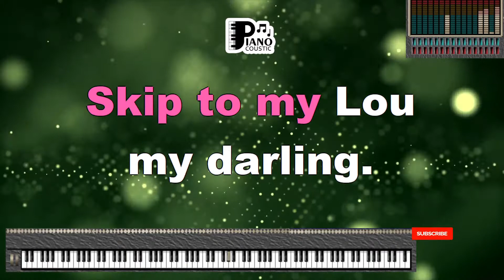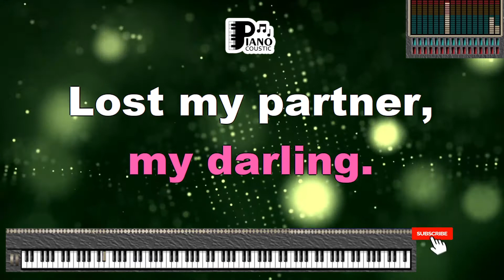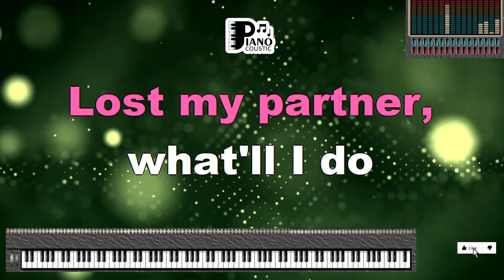SKIP TO MY LOU MY DARLIN' NURSERY RHYME KARAOKE LYRICS VERSION PSR S975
A Playful Journey Through Time: Exploring the Meaning of "Skip to My Lou, My Darlin'" - A Karaoke Lyrics Version Adventure on the Yamaha PSR S975

In the enchanting world of music, certain melodies transcend generations and become woven into the fabric of our cultural heritage. "Skip to My Lou, My Darlin'" is one such timeless gem—a playful and rhythmic nursery rhyme that has delighted children and adults alike for centuries. In this article, we'll take a delightful journey into the layers of meaning within the song's lyrics, while envisioning an immersive Karaoke Lyrics Version experience on the Yamaha PSR S975 keyboard.

Capturing the Joy of Childhood

"Skip to My Lou, My Darlin'" is a musical time capsule that carries the innocence and joy of childhood through the ages. With its simple yet catchy tune, the song invites us to partake in the pure delight of singing, dancing, and playing.

At its core, "Skip to My Lou, My Darlin'" is a playful invitation to join in a circle dance and revel in the company of friends. The lyrics embody the spirit of community, spontaneity, and shared laughter.

Capturing the Essence of Togetherness

The lines "Skip to my Lou, my darlin' / Lost my partner, what'll I do?" encapsulate the essence of the song. These words evoke the image of people dancing hand in hand, celebrating the joy of companionship and camaraderie.

Karaoke Lyrics Version on the Yamaha PSR S975

Imagine immersing yourself in the infectious rhythm of "Skip to My Lou, My Darlin'," while engaging with its lighthearted lyrics through a Karaoke Lyrics Version experience on the Yamaha PSR S975 keyboard. As the music envelops you, the lyrics elegantly appear on the screen, inviting you to sing along and relish the simple pleasures of the song.

The Karaoke Lyrics Version on the PSR S975 keyboard enhances the experience further. With lyrics presented as you sing, you can fully embrace the carefree spirit of the song and allow its celebration of togetherness and playfulness to resonate within you. The interactive encounter with "Skip to My Lou, My Darlin'" transports you back in time to the shared joy of a circle dance.

In Conclusion

"Skip to My Lou, My Darlin'" isn't just a song; it's a reminder of the beauty of uncomplicated merriment and the joy of being part of a community. The Karaoke Lyrics Version on the Yamaha PSR S975 allows you to immerse yourself in the song's essence, celebrating the universal experience of playful camaraderie.

As you sing along to "Skip to My Lou, My Darlin'," remember that you're not just singing lyrics; you're channeling the shared laughter, the simple pleasures, and the spirit of togetherness that the song embodies. Each note and word carry the weight of a tradition that transcends time, inviting us to skip, dance, and revel in the delight of the present moment.

Lost my partner
What'll I do?
Lost my partner
What'll I do?
Lost my partner
What'll I do?
Skip to my lou, my darlin'
Skip, skip, skip to my Lou
I'll get another one
Prettier than you
Prettier than you
Prettier than you
Can't get a red bird
Jay bird'll do